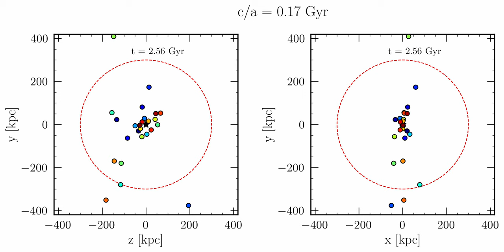Evolution of test Satellites: Fiducial Milky Way Potential, Proper Motion Uncertainties: 0.04 mas/yr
This film showcases one of the 600 backward integrations carried out with test satellite galaxies, emphasizing higher initial eccentricities (θ_tan = 80 degrees). Notably,  0.04 mas/yr of proper motion uncertainties is introduced in this particular case. The axial ratio, denoted as c/a, illustrates the ratio between the minor and major axes. The left image provides a face-on perspective, while the right image offers an edge-on view. The red dashed circle symbolizes the radial distance at 300 kpc. To surpass this threshold, a test satellite must be leave in both the edge-on and face-on images.